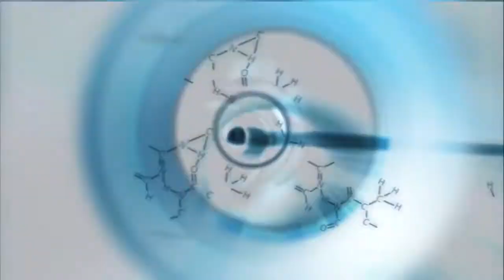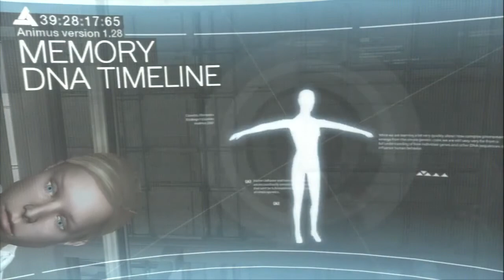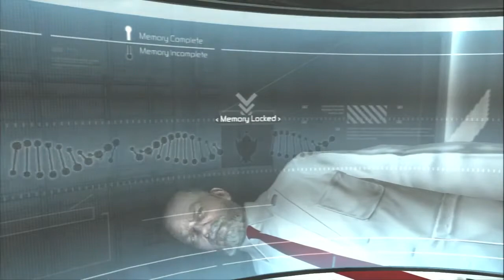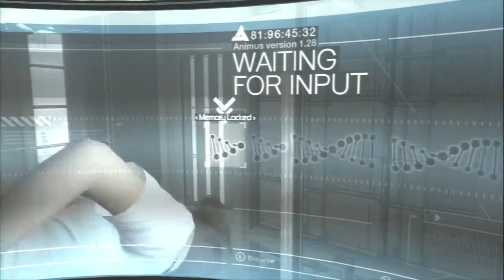Lets Blindly Play Assassin's Creed: Part 1 - Fragments of Memories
My brother wouldn't be quiet over me trying this series out, so after a while I decided to give it a shot.